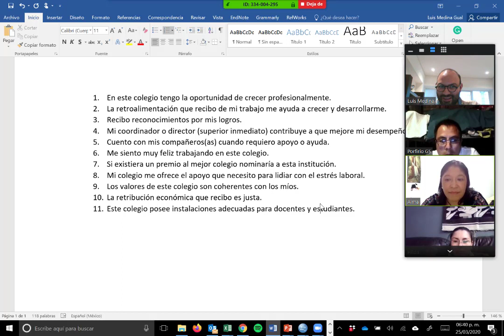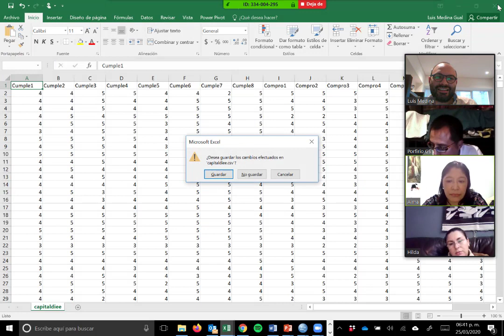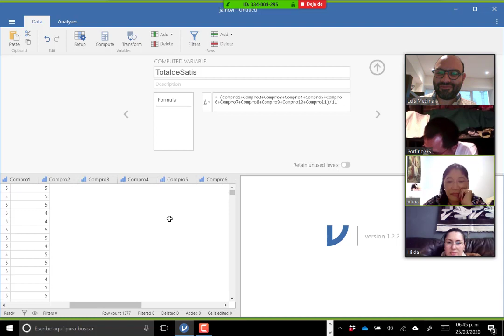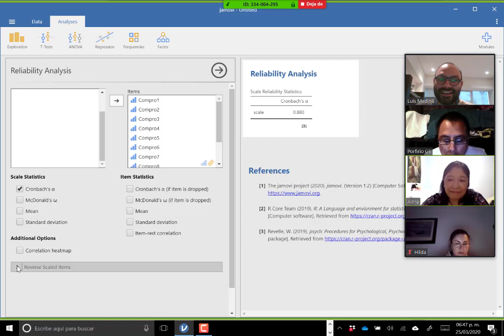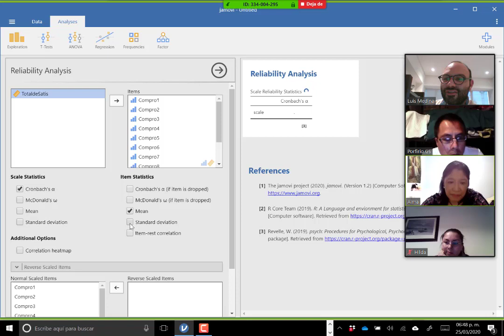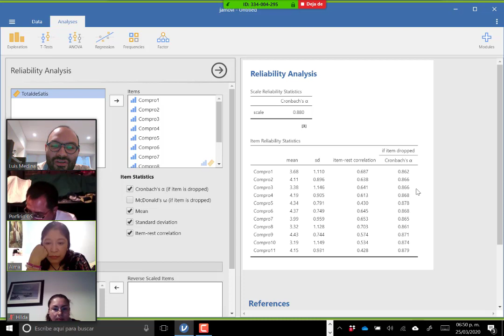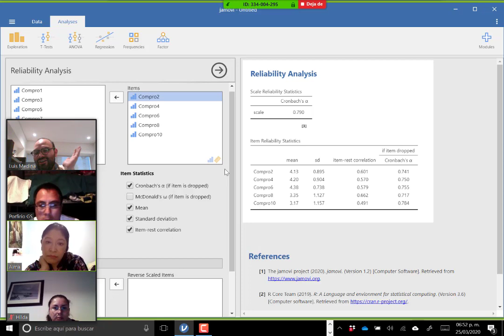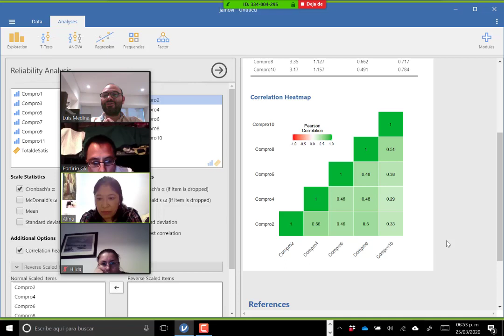Análisis de confiabilidad en Jamovi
En este video se hace una explicación de cómo usar Jamovi para calcular confiabilidad clásica de instrumentos, específicamente Alfa de Cronbach y discriminaciones (correlaciones ítems-total).